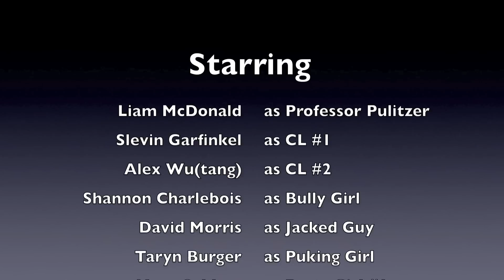CL Help Phone PSA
A video demonstrating the uses of the CL Help Phone. Don't hesitate to call your community help phone if you require assistance.